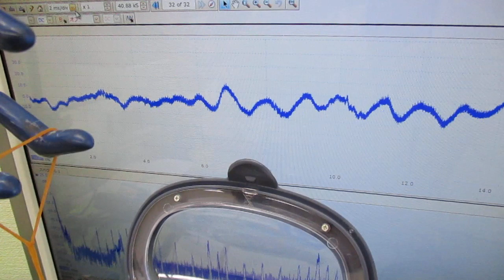超音波と間接容器による、ナノレベルの攪拌技術